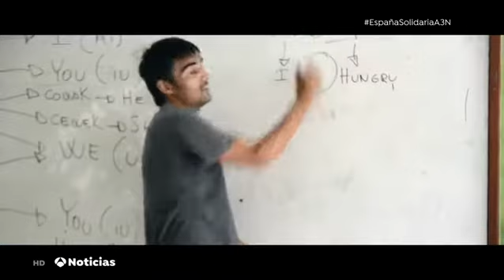Antena3 Noticias: Carlos Héroe de Indonesia